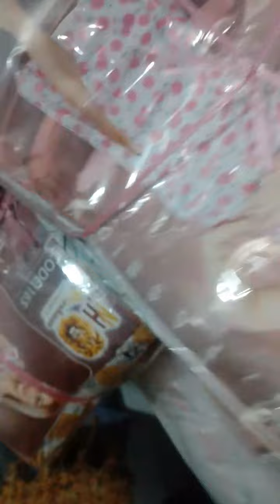٢ فبراير ٢٠٢٤